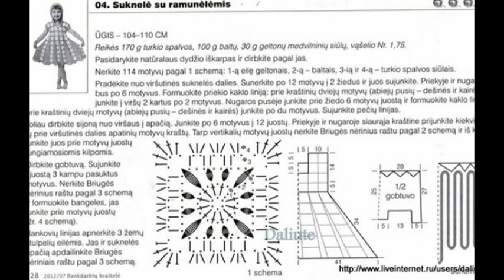Crochet Patterns| for free |crochet baby dress| 1482